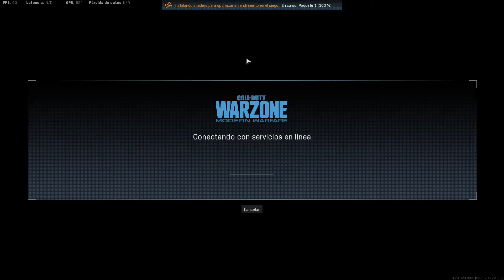Call of Duty error al tratar de jugar, que esta pasando. Y como arreglarlo. Mediante Battle.net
Luego de entrar se cuelga call of duty, la solucion fue realizar un chequeo del APP desde el cliente Battle.net